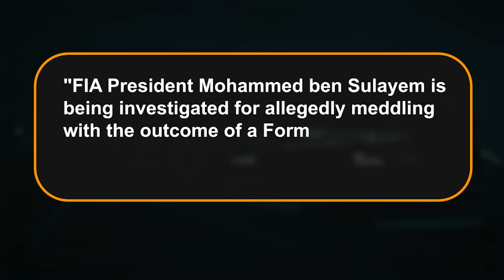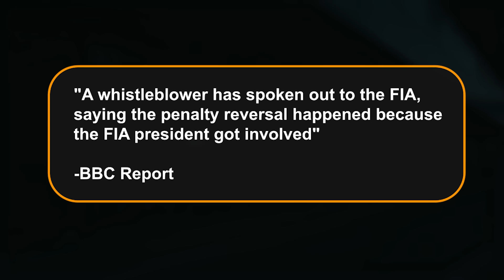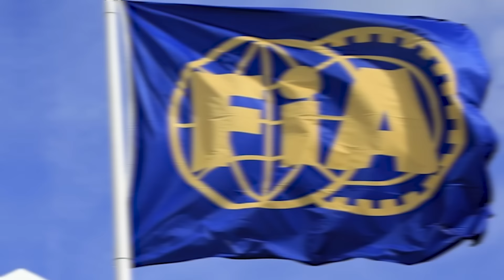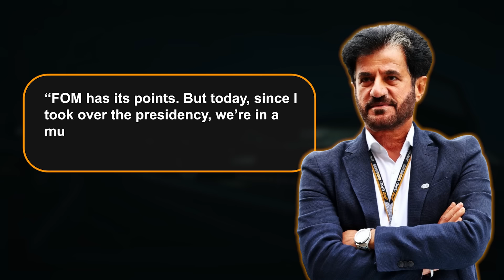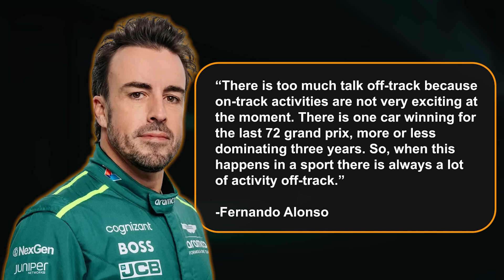FIA Scandal REVEALS Ben Sulayem In Big TROUBLE!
A bombshell has just been dropped, revealing a scandal involving none other than FIA president Mohammed Ben Sulayem. Hold onto your seats as we uncover shocking details of how he allegedly meddled with a time penalty for Fernando Alonso during the Saudi Arabia Grand Prix a year ago. The intrigue is at its peak as an internal investigation unfolds.

Today, let’s dive into this video to unravel the truth behind this unfolding FIA scandal, putting Ben Sulayem in big trouble. FIA President Mohammed ben Sulayem is being investigated for allegedly meddling with the outcome of a Formula One race,&quot; reports the BBC. The investigation stems from a report by the motorsport governing body's compliance officer, Paolo Basarri, to the ethics committee. It's claimed that Ben Sulayem intervened to overturn a 10-second penalty given to Aston Martin's Fernando Alonso at the 2023 Saudi Arabian Grand Prix.

During the race in Jeddah, Alonso was penalized five seconds. While serving the penalty, a jack touched the Aston Martin, prompting stewards to rule that the penalty wasn't served correctly.

As a result, Alonso was handed another penalty, which cost him a podium finish. However, George Russell, who crossed the line in third place, appealed the decision. The appeal was successful, and Alonso was reinstated to third position.